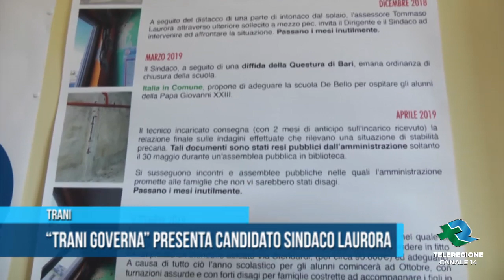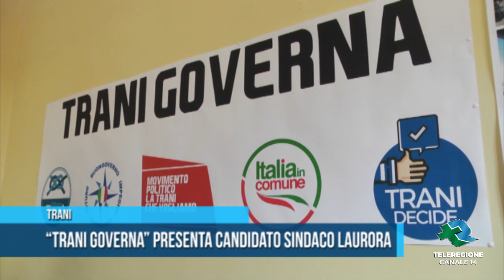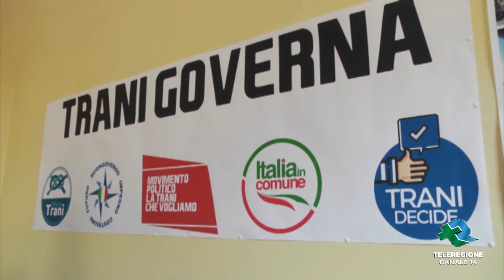Trani Presentato candidato sindaco Tommaso Laurora TG TELEREGIONE 18 01 2020 1